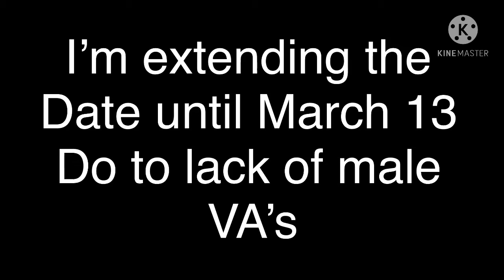Audition date extended (Until April 30th)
casting call